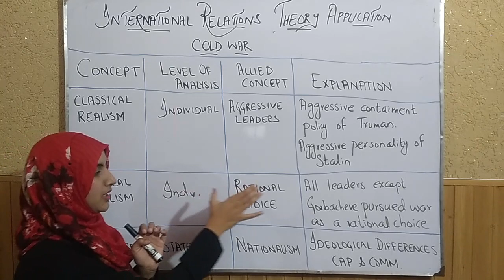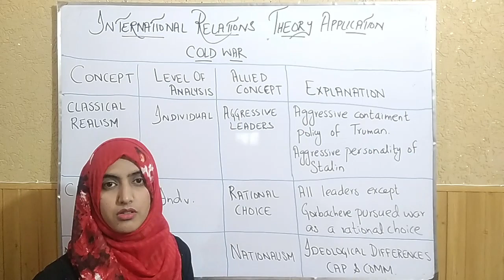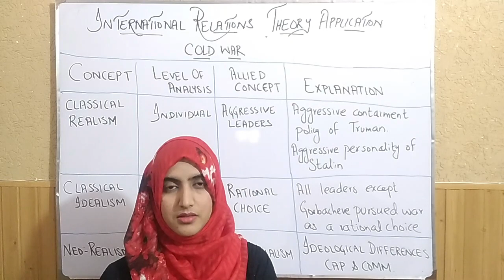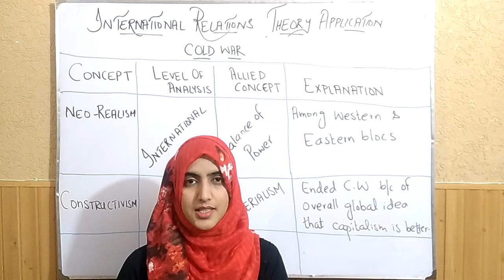THEORY APPLICATION | INTERNATIONAL RELATIONS LECTURE SERIES | LEARN TO LEAD WITH AYESHA